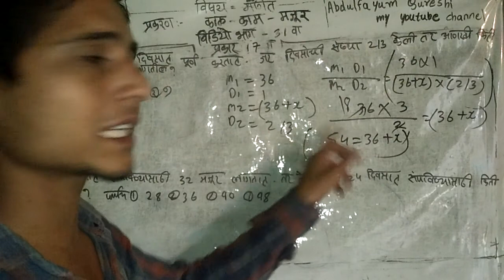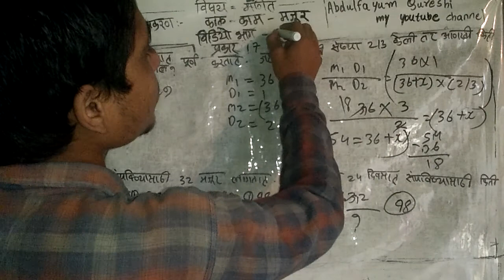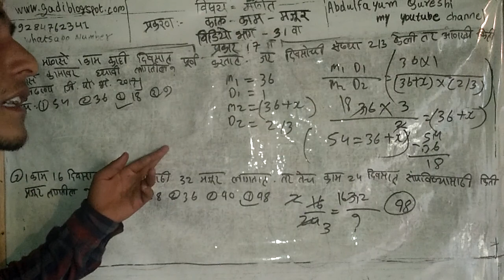विडियो 2 रा काळ काम मजूर विडियो भाग 31 वा प्रकार 17 वा